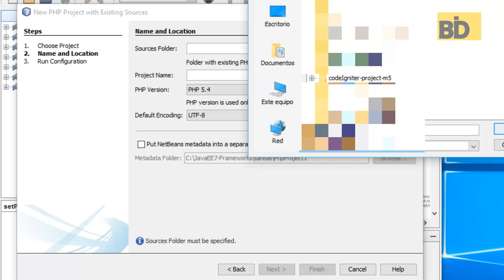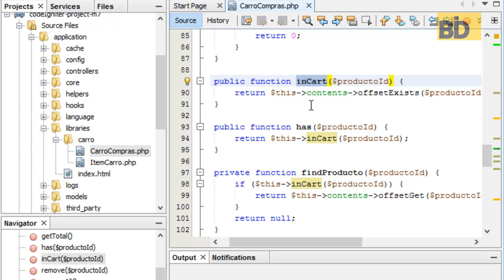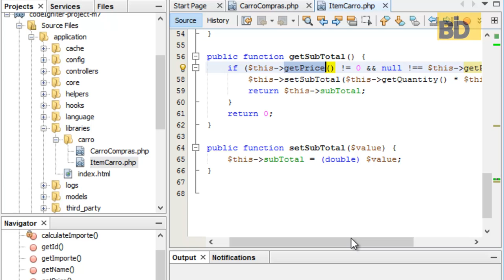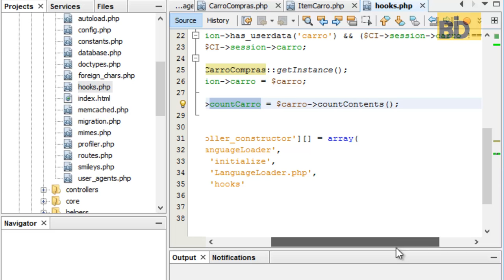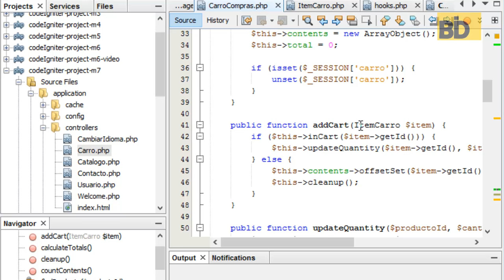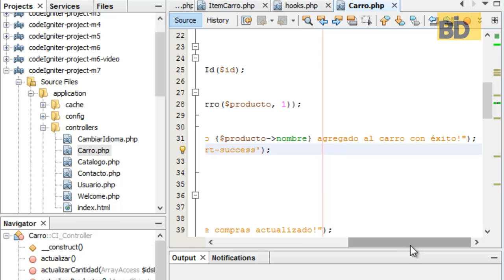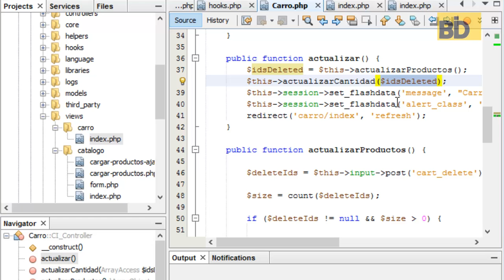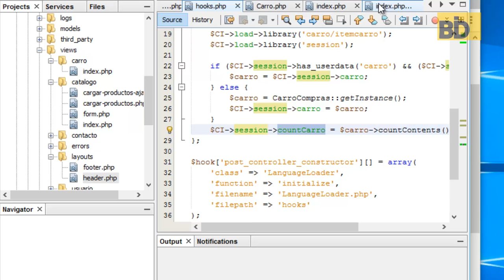Curso CodeIgniter - Módulo 7: Carro de Compras con Sesiones HTTP